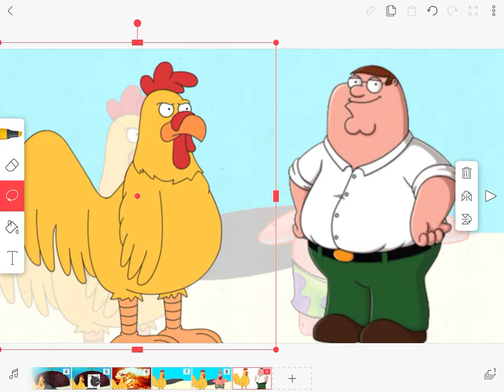Ernie The Giant chicken destroys Patrick’s rock house and gets grounded